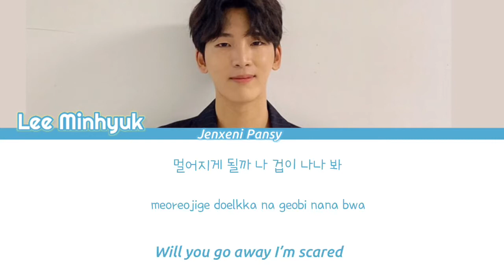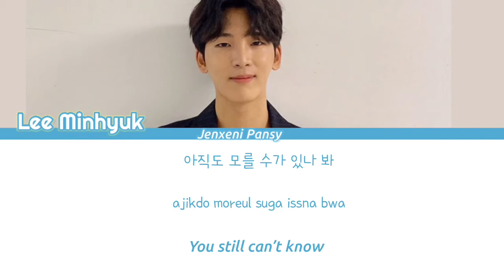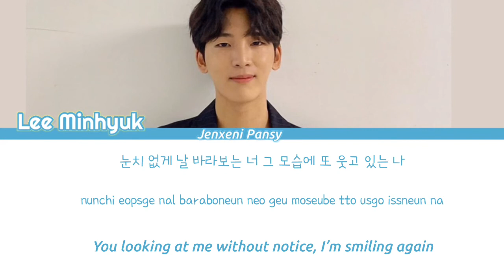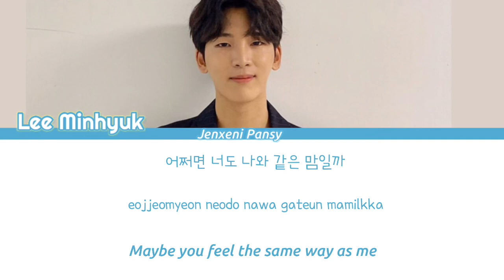Lee Minhyuk (이민혁)– To My Friend (눈치 없게) | Lyrics color code (Han/Rom/Eng)